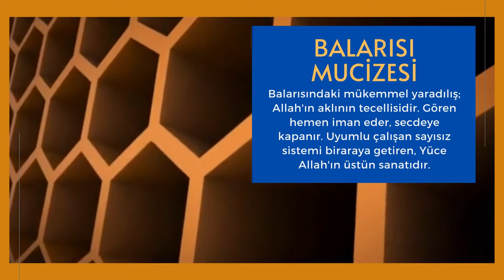BALARISINDAKİ MÜKEMMEL YARATILIŞ ÖZELLİKLERİ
Balarısındaki mükemmel yaratılış; Allah'ın aklının tecellisidir. Gören hemen iman eder, secdeye kapanır. Uyumlu çalışan sayısız sistemi biraraya getiren, Yüce Allah'ın üstün sanatıdır. Uçuş ve konuş sistemi, soğutma sistemi, yön bulma gibi daha bir çok sistem ve alt biyolojik sistem var.

".. Onlarda kendileri için daha nice yararlar ve içecekler vardır. Yine de şükretmeyecekler mi?"  (Yasin Suresi, 73)